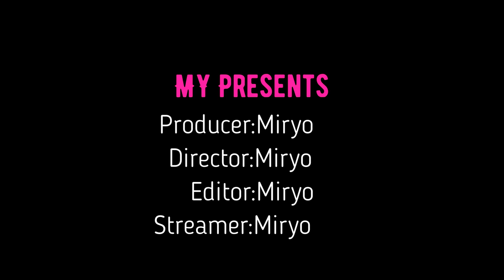My hidden secret weapon, 'Mid Irelia with 100% win rate' [CC]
Miryo's YouTube Channel Membership($ 4.34/month)
- You can watch all of my past livestreams (full ver.).
- Membership-only livestreams
- The Videos for members only
- Cute channel badge and emoticons :)